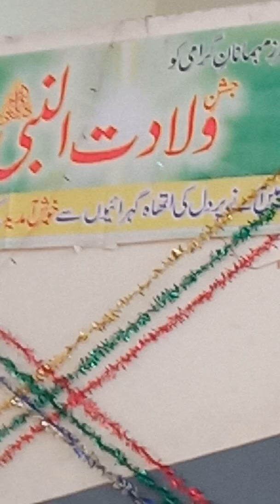Rang lag geay by Sahibzada Sajid Akhtar Chishti.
Chishtia Nizamia Qirat o Naat Academy Islamabad. 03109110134